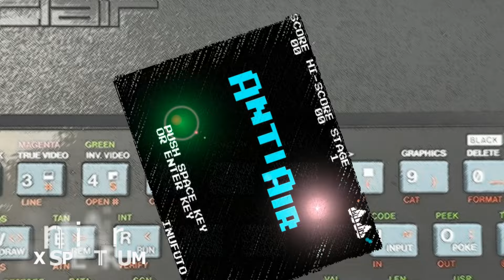ZX Spectrum -=AntiAir=-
Saberman&IndieRetroNews.com present: AntiAir

Author: Inufuto

Supporters: Dariusz O., Tomasz M., Volker T., LiqMatrix, Dawid P., maciejza, Mariano D., Marcin L., Salmax, Jerzy W., Chris S., BOBR.games, MoSoft, Daniel W., Joshua M., Gregor S., Paolo D., Jürgen B., Daniel W., JoshuaM, Tigerskunk, Haplo.